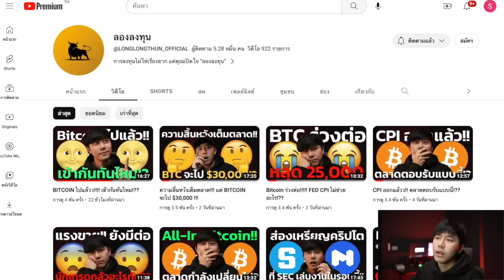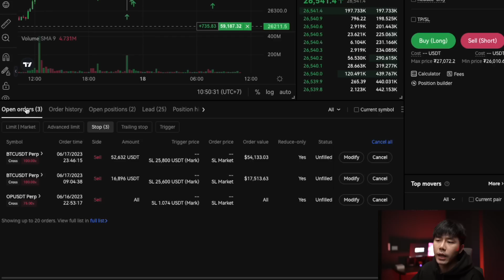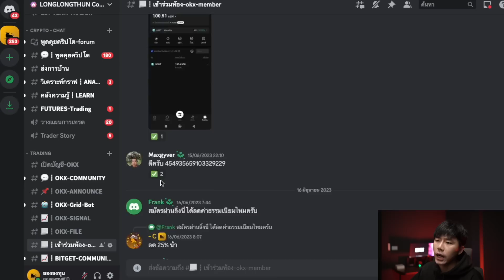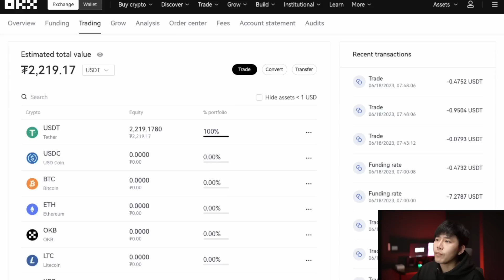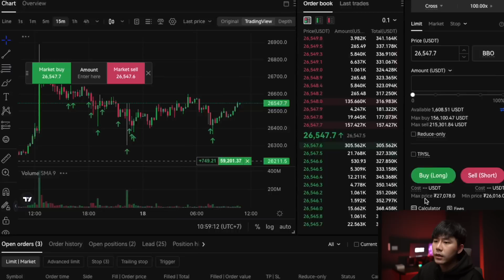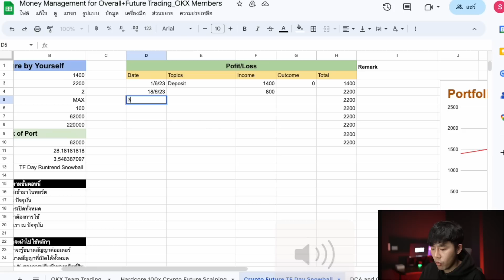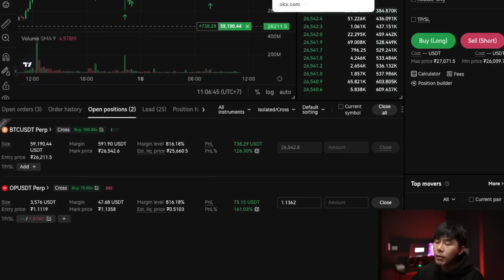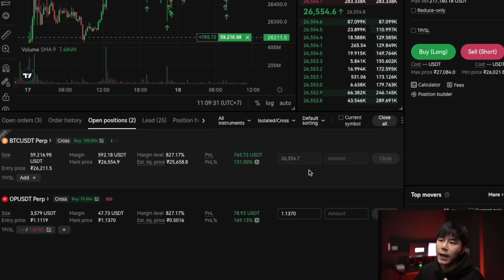วิธีการ SNOWBALL!!! ทำกำไร 200 เท่า!! ทำยังไง!? แบบฉบับ "ลองลงทุน"